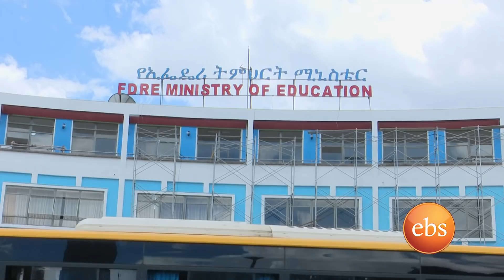የት/ቤት ክፍያ, የግል ት/ቤቶች እና መምህራን እጣ ፈንታ በዘመነ ኮሮና/season 2 ep 17